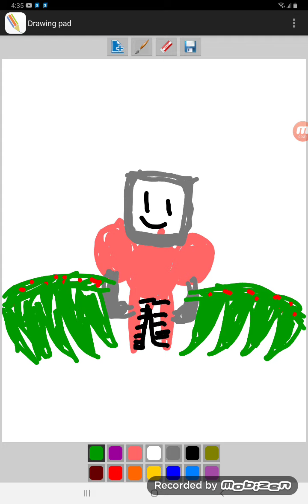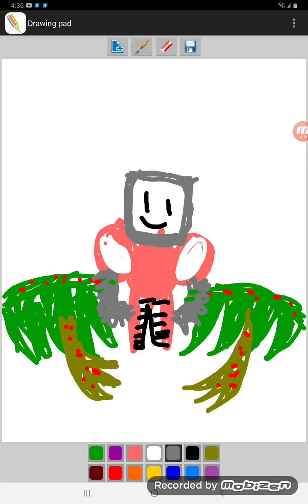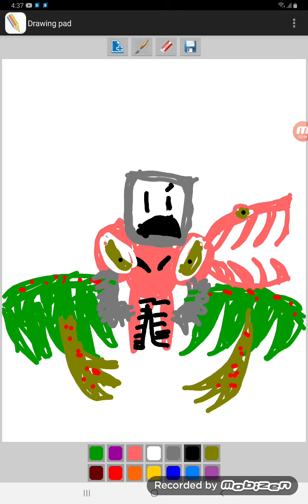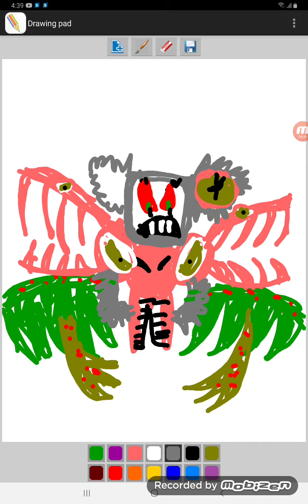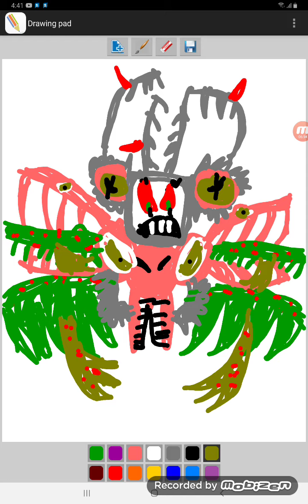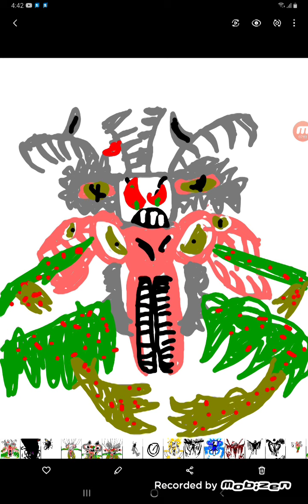HELP_TALE 3 OMEGA FLOWEY (speed edit)